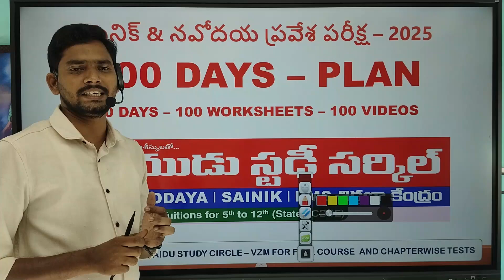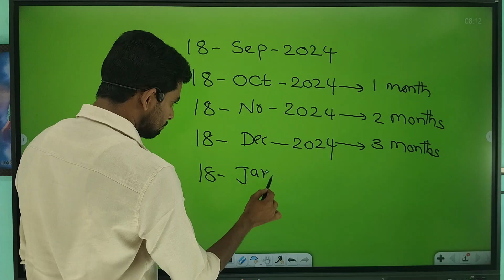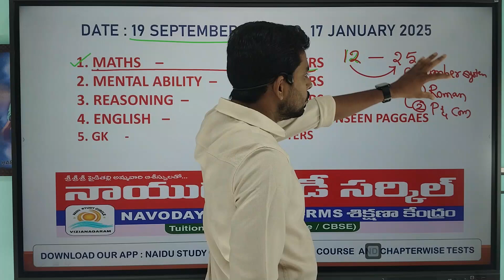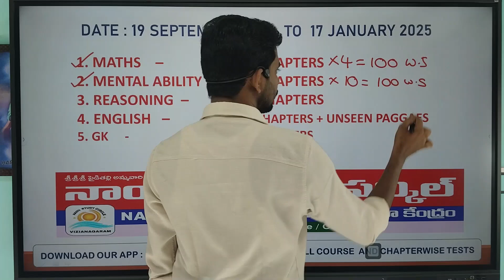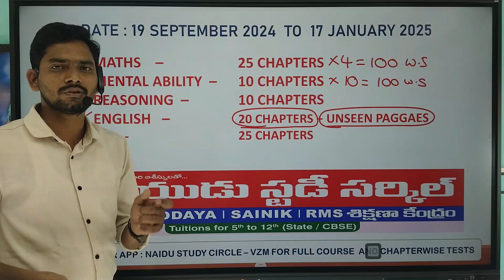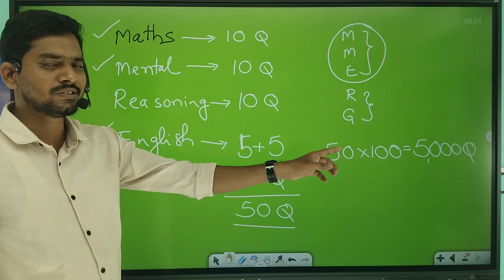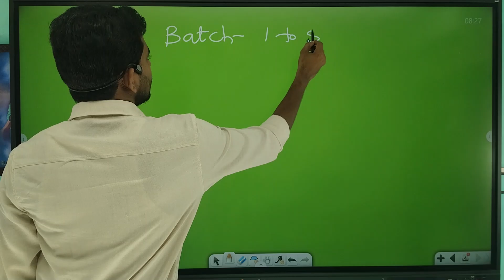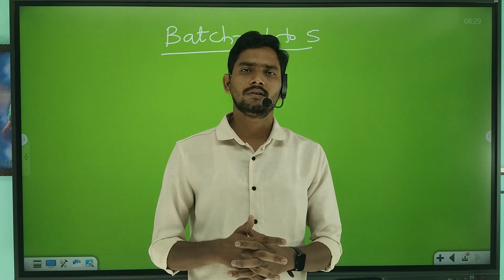NAVODAYA & SAINIK SCHOOL ENTRANCE EXAM CLASSES | 100 DAYS PALN | NAIDU SIR | NAIDU STUDY CIRCLE VZM